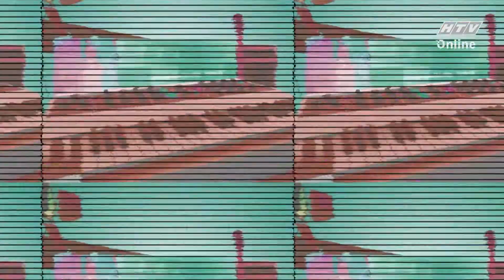Micro kết nối I Nguyễn Kiều Oanh